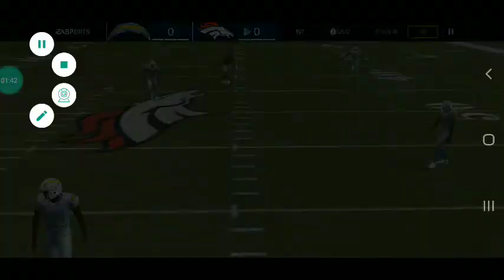99 OVR Lamar Jackson Gameplay | Madden Mobile 21